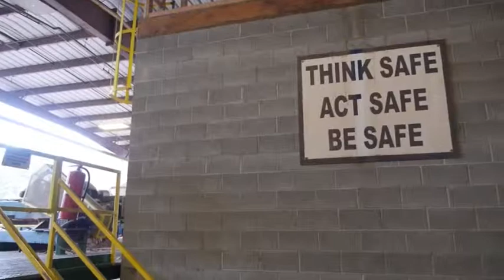2014 Better Workplace Awards - Columbia Vista Corporation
Congratulations to Columbia Vista Corporation for winning one of AWB's 2014 Better Workplace Awards.